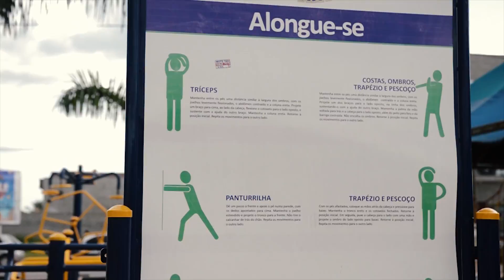PRAÇA SANTO ANTONIO